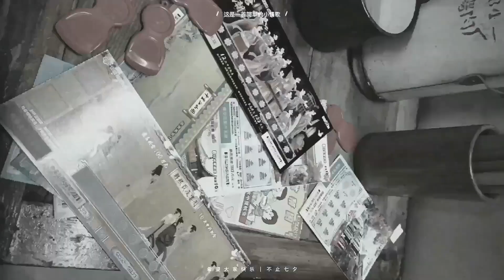古力娜扎-七夕快乐，分享一个在夜晚的长沙街头吃美了的自己！！